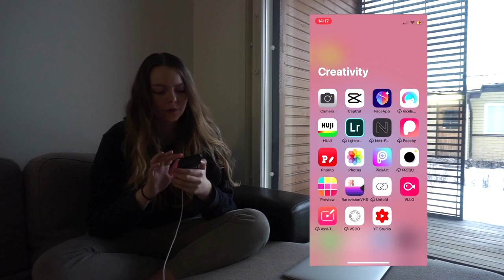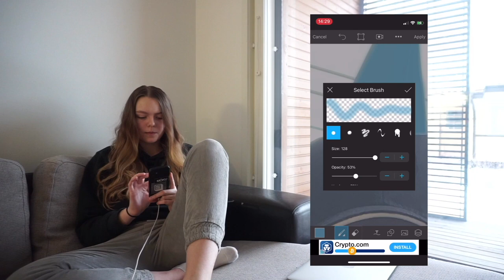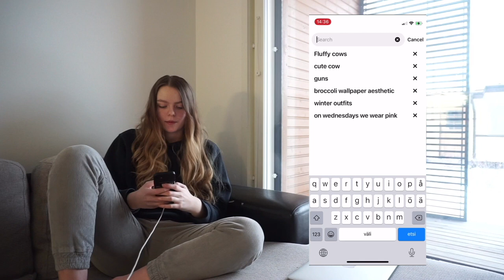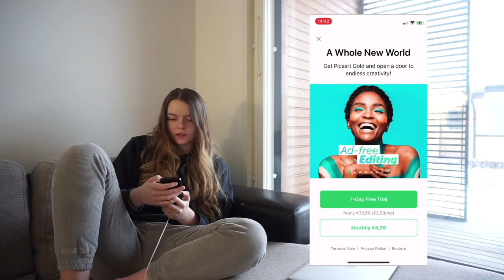TAASLAVASTAN EESTI INFLUENCERITE INSTA PILTE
hello hello !!!

milline imeline päev proovida taaslavastada eesti influencerite instagrami pilte. valisin paar og youtuuberit ning ka paar uuemat suunamudijat. isiklik lemmikpilt on kindlasti zevakini oma !!! (change my mind !)

timestamps
0:38 Deanabanana
1:50 Sofia Matvejev
3:37 Loora
4:25 Maria Rannaväli
4:57 Andrei Zevakin
6:56 Sidni
8:30 Editing
12:24 Final results